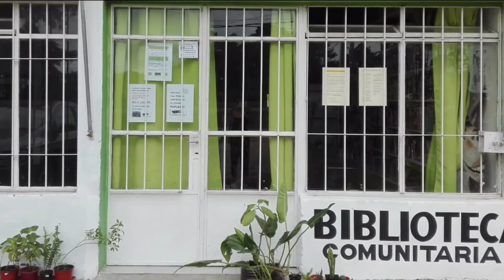Norberto Pereira sobre visita de Ministro en Pedrera | EntreVistas | CANAL 15 SALINAS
Contactamos a Norberto Pereira, Productor de Estación Pedera, quien narró la actividad realizada este viernes 17 a instancias de la visita del Ministro de Ganadería Agricultura y Pesca, Carlos Uriarte a la zona.

COMUNÍCATE CON NOSOTROS A TRAVÉS DE:
Encontrá todos nuestros programas y noticias en nuestra web: canal15salinastv.wordpress.com

EL NOMBRE DE NUESTRO ESTUDIO: EFRAIN CHURY IRIBARNE